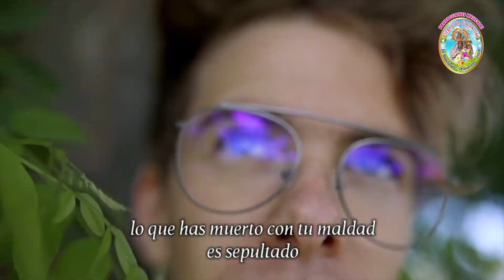ASES DE SAPALLANGA VIDEO CLIP 2019 HD - TEMA: SOLO QUIMERAS - HUAYNO.